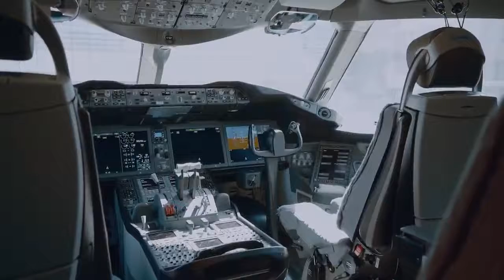THY'nin salgın sürecinde vefa özlem ve heyecanı yansıttığı videolarını milyonlar izledi